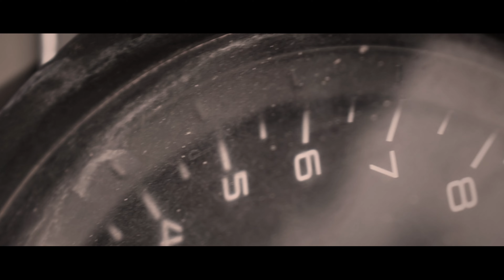Toofan Cover Song - KGF Chapter 2 | RockingStar Yash | Prashanth Neel| csr Studios#telugu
Special thanks - Lahari Music | T-Series
CAST: RAKESHRAPOORI
            .BABJI
            BHARATH KUMAR
           PANDLURUSAIRAMAN
DOP, EDITING,
PRODUCTION

Song Name: Toofan
Singers: Male : Sri krishna, Prudhvi Chandra, Arun Kaundinya, BHASKARUNI SAI CHARAN
Santhosh Venky, MOHAN KRISHNA, Sachin Basrur, Ravi Basrur, Puneeth Rudranag, Manish Dinakar
Female : HARINI IVATURI
Child Singers: Giridhar Kamath, Raksha Kamath, Sinchana Kamath, Nishanth Kini, Bharath Bhat, Anagha Nayak, Avani Bhat, Swathi Kamath, Shivanand Nayak, Keerthana Basrur, Avani Kamath, Navami Bhat
Music Director: Ravi Basrur
Lyrics: Ramajogayya Sastry
Music Label: Lahari Music & T-Series

Music Producers : Ravi Basrur, Bharath Madhusudhanan , Sachin Basrur.
Trumpet Group : Robin Fargose, Walter Elias Dias, Oswald Dabre, Zameeruddin Shafiuddin Shaikh
Tuba Lows : Raju Nayak Goa

RBM In-House Group Singers For All Language
Poornanandha Basrur, DJ Ranju, Nikhil Basrur

Stereo Mixed & Mastered By : Ravi Basrur & Kishore Hyderabad,

Co Directors: Kirtan Nadagouda, Dhool Prakash
Direction Team: Bhargav N, Prashanth Hosmane, Chandan L, Yuvindraja, Nishanth Varma, Sanjay Muruli Muddenahally, Ghattimutthu Shashidhar, Abhijith Gorachi, Shiva Kumar, Mithilesh Gowda, Akash Thaargar, Akash Rambo, Farman Ullah

Executive Producer: Karthik Gowda, K. V Rama Rao
Editor: Ujwal Kulkarni
Production Design: Shivakumar
Action: Anbariv
Choreography: Harsha, Mohan
Dubbing: Anand Y. S
Dialogues: Chandramouli.M, Dr. Suri, Prashanth Neel
Sound Effects: Nanndhu J & Team
Production Managers: K S Champakadama,Gagan Murthy, S Kumar
Production Incharge: Chidanand, Suresh Shankarananhalli, Shashikanth
DI & VFX: Unifi Media
VFX Supervisor: Konda Reddy Suresh
Colorist: Ashwath
Marketing: Likitha Reddy, Naren Marol, Anil Kumar, Shreya Unchalli, Suman Raj, Sunith Shetty, Adith, Sai Pavan